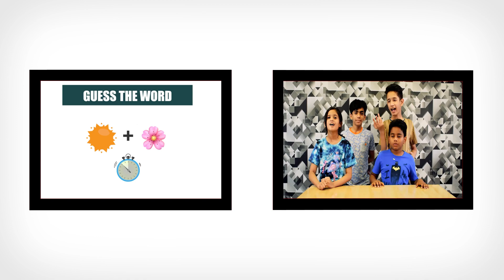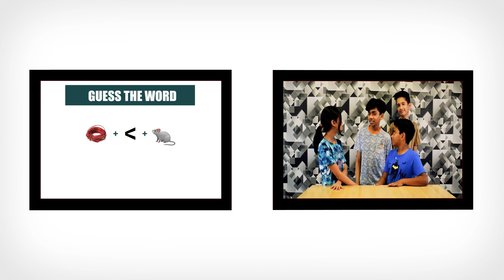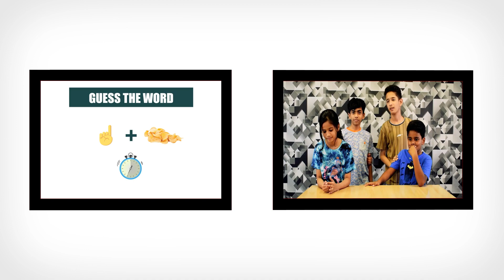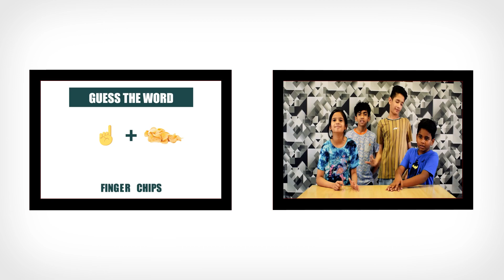CAN YOU GUESS THE WORD BY EMOJI QUIZ? | Guess The Word with Her rang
Can you Guess the Words with Her Rang.